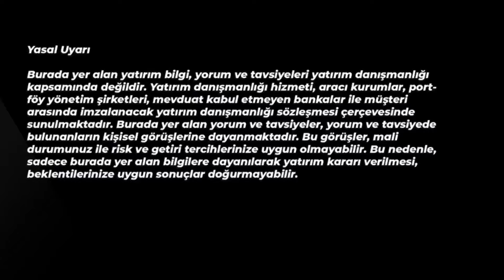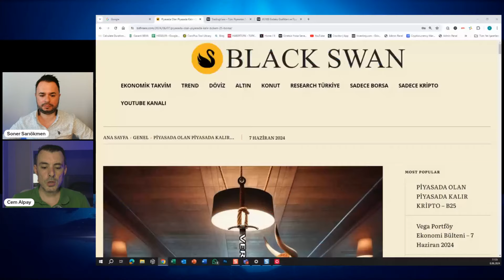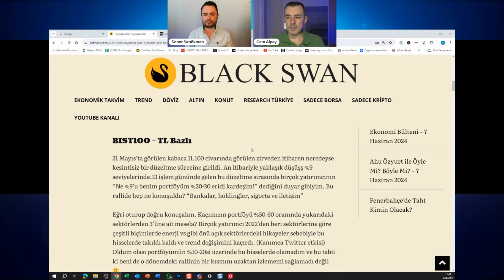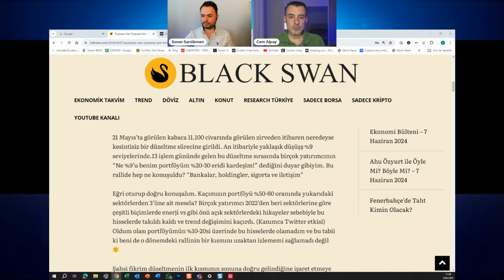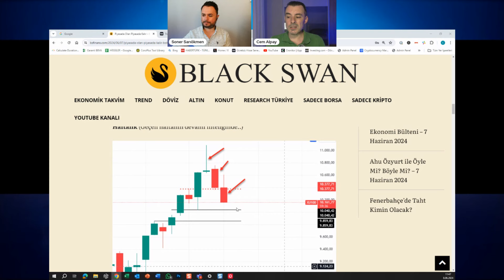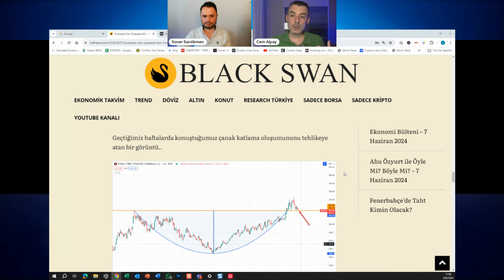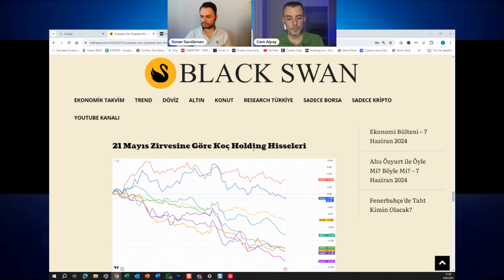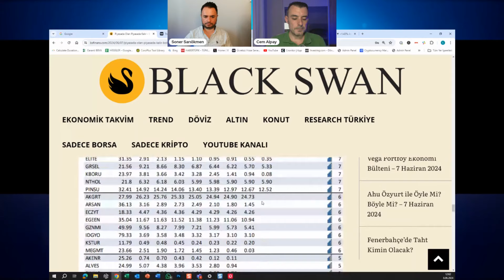Borsada Düşüş Devam Edecek Mi?Vergilendirme Nasıl Olacak?En Sağlam Hisseler ve Yabancı Payları!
00:00 Giriş
00:46 Bist Genel Değerlendirme
02:05 Borsa Vergilendirilecek mi?
10:00 BIST100 TL Bazlı İnceleme
14:07 XU100 Dolar Bazlı
15:53 MGROS İnceleme
16:42 CCOLA İnceleme
18:00 AKSEN İnceleme
18:34 TCELL İnceleme
19:58 ARCLK İnceleme
21:34 TOASO İnceleme
23:06 Haftanın EN’leri
24:20 KCHOL ve Koç Hisseleri
25:15 Genel Endeks ve Hisse Performansları
26:41 Yabancı Oranları
27:25 XTUMY VE XUTUM İnceleme
29:20 Kapanış

CEM ALPAY VE SONER SARIÖKMEN İLE PİYASADA OLAN PİYASADA KALIR BORSA B24